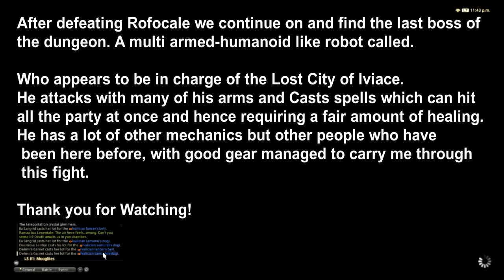The Lost city of Iviace Sazako first run Part 4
After defeating Rofocale we continue on and find the last boss of
the dungeon. A multi armed-humanoid like robot called
Argath Thadalfus.

Argath Thadalfus appears to be in charge of the Lost City of
 Iviace. He attacks with many of his arms and casts spells which
can hit all the party at once and hence requiring a fair amount of
 healing. He has a lot of other mechanics but other people who
 have been here before, with good gear managed to carry me
 through this fight.